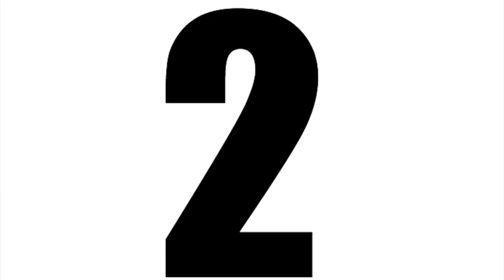The Top 5 Reasons You Could Use To Move To A Shred Town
Welcome to Top 5's where your host decides what their top 5 picks are. You might agree with them, you might disagree with them, but the fact of the matter is you're watching them. In this episode Avran breaks down the Top 5 reasons you could use to move to a shred town.

Our Amazon Store